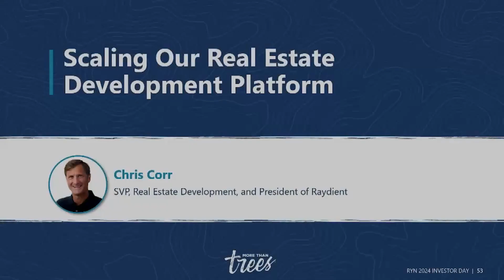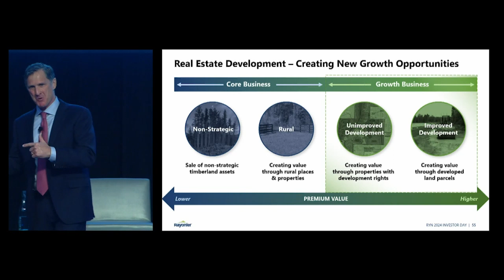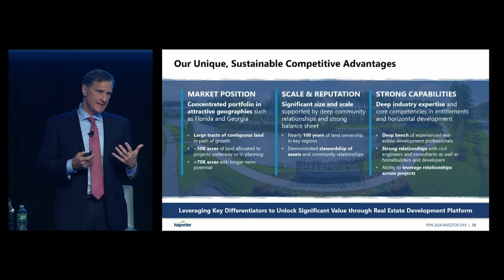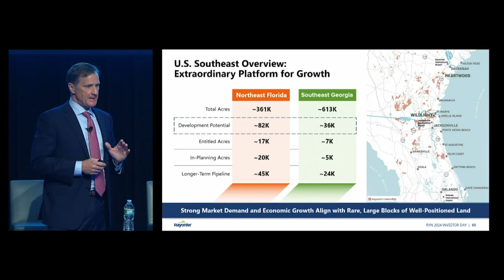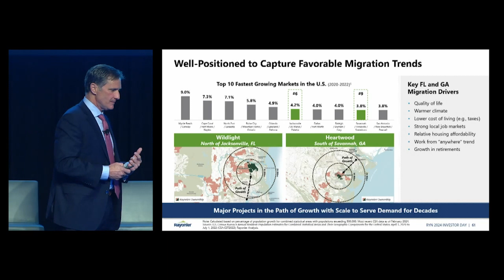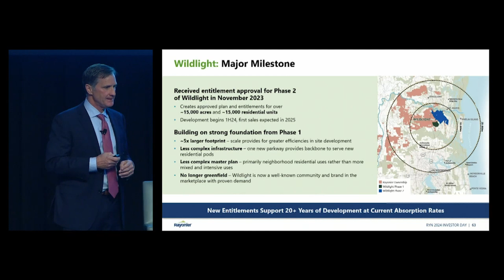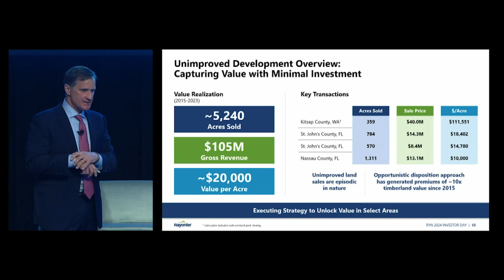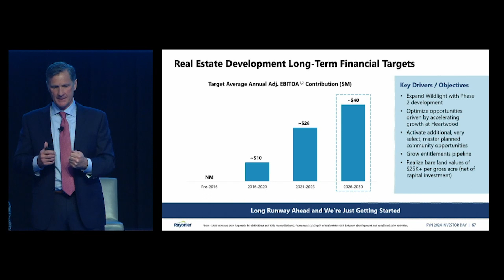Scaling Our Real Estate Development Platform - Chris Corr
Chris Corr, SVP of Real Estate Development and President of Raydient presents at Rayonier's 2024 Investor Day.